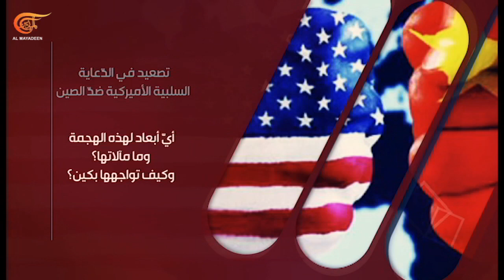التحليليّة | تصعيد في الدعاية السلبية الأميركية ضد الصين | PROMO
التحليليّة | تصعيد في الدعاية السلبية الأميركية ضد الصين